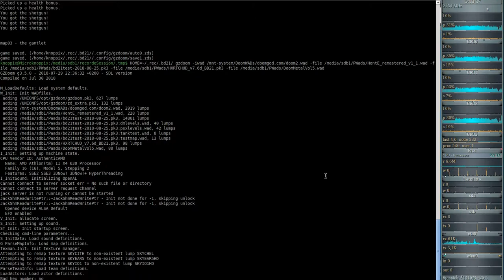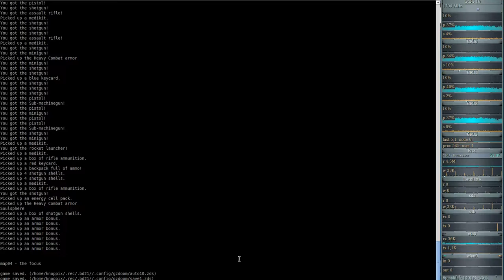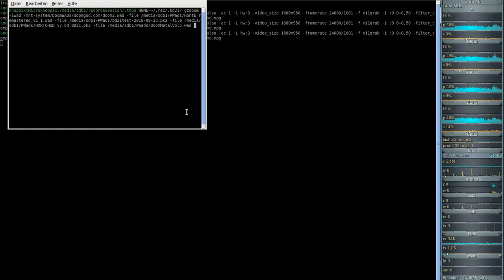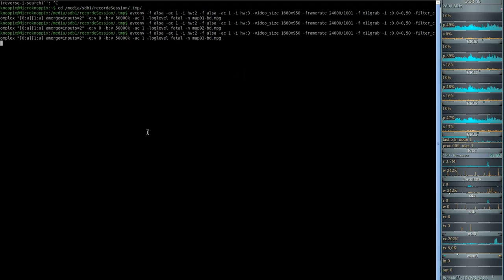Brutal DooM 2018 - DooM II HontE Reloaded (gzdoom) #03 - the gantlet